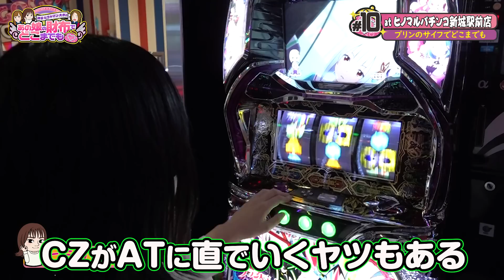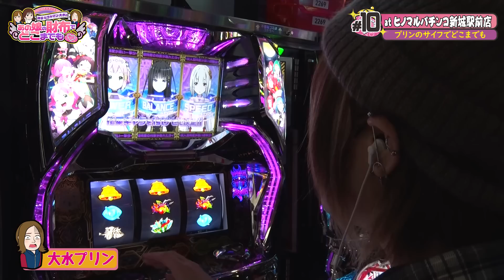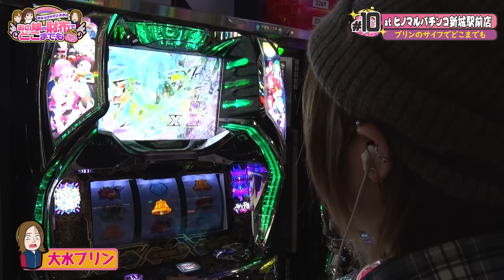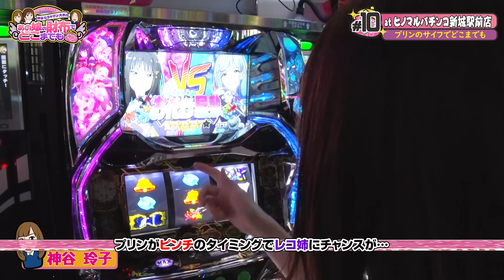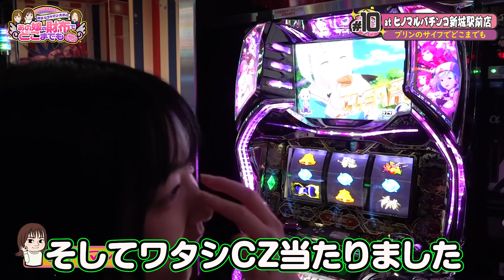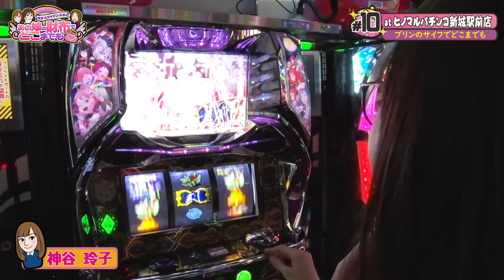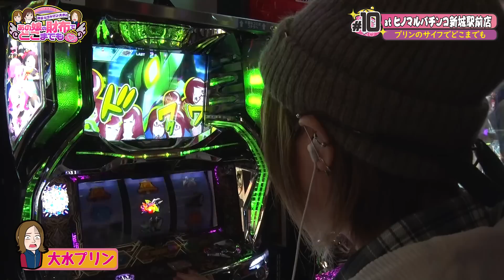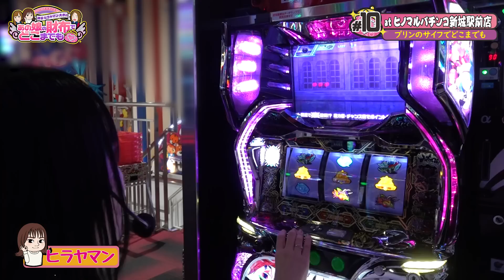【グランベルムで神谷の誕生日を祝おう！】あの娘の財布でどこまでも 第10回 前編《神谷玲子・ヒラヤマン・大水プリン》回胴式遊技機 グランベルム［パチスロ・スロット］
第10回は「ヒノマルパチンコ新城駅前店」で、ヒラヤマンがオススメする『回胴式遊技機 グランベルム』を確保。自力感のあるシステムだけに、3人で力をあわせプラス収支を目指す。今回のサイフ決めは、それぞれの時間感覚をたしかめる!?

「まりもと諸ゲンのお前の財布でどこまでも」の姉妹番組。ミニゲームで負けた1人が勝った2人の実戦費も全額負担！ 本家よりも過酷（？）なルールに、神谷玲子・ヒラヤマン・大水プリンは耐えられるのか!?

【出演者】
神谷玲子

【実戦機種】
回胴式遊技機 グランベルム

【今度こそ！ヴヴヴを打ち過ぎた末路】まりもと諸ゲンのお前の財布でどこまでも 66回 前編〜H1-GP10th SEASON〜《まりも・諸積ゲンズブール》パチスロ 革命機ヴァルヴレイヴ［スマスロ］
【カバネリで全員好発進のハズが!?】あの娘の財布でどこまでも 第9回 前編《神谷玲子・ヒラヤマン・大水プリン》パチスロ甲鉄城のカバネリ［パチスロ・スロット］

00:00　あの娘の財布でどこまでも
02:14　今日のゲームは何ですか
06:55　実戦開始
10:06　ミッドナイトボーナス
19:08　陰陽五行
22:47　サモンズチャレンジ

【PR】
ヒノマルパチンコ新城駅前店